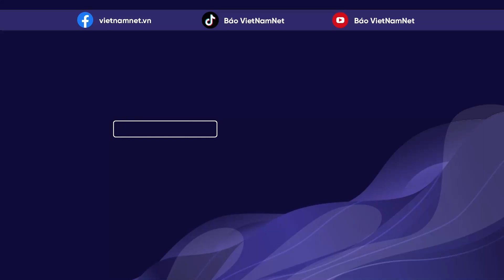Tin thế giới hôm nay: Ukraine hồi đáp 'thông điệp' của Moscow | Vietnamnet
Umaro Mokhtar Sissoco Embalo, Tổng thống Guinea-Bissau hôm 26/10 cho biết, người đồng cấp Nga Putin đã yêu cầu ông chuyển một “thông điệp” đến Tổng thống Ukraine Volodymyr Zelensky về tầm quan trọng của đối thoại trực tiếp giữa Moscow và Kiev.